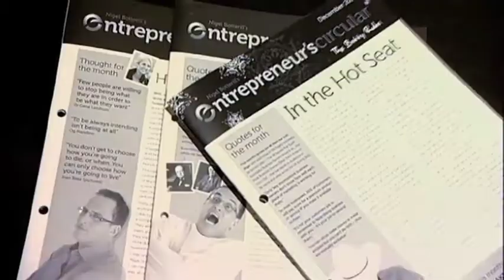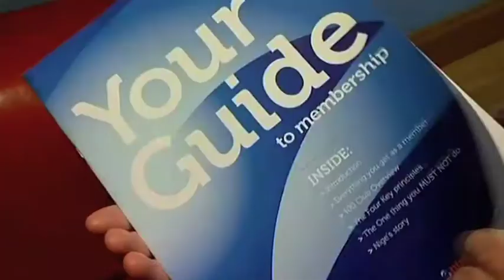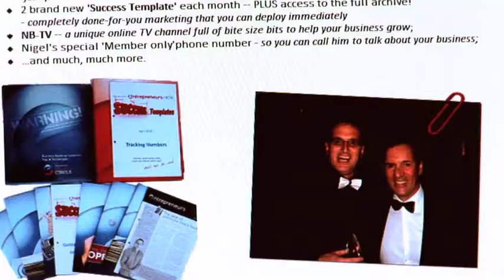Nigel Botterill's Entrepreneurs Circle - Business Growth Advisor Julia Canham Leicestershire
Nigel Botterill's Entrepreneurs Circle is all about growing your business using tried and tested tools with the mentorship of one the UK's most successful small business entrepreneurs. He doesn't just talk the talk - like so many - he walls the walk! 6 x £1million+ businesses in the last 6 years. Would you like to learn from someone who's actually doing it? If you are serious about growing your business and getting the success you deserve this is the best business tool available - and you can trial it for free for 2 months